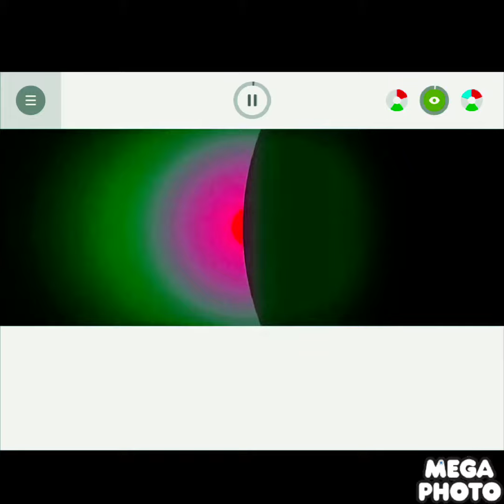Never feel alone.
(made with Incredibox volume 4)